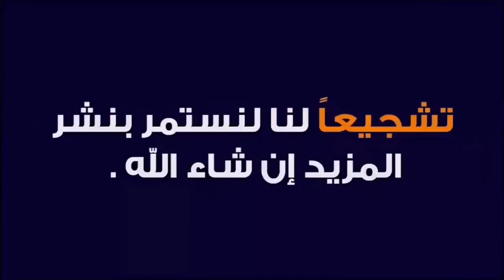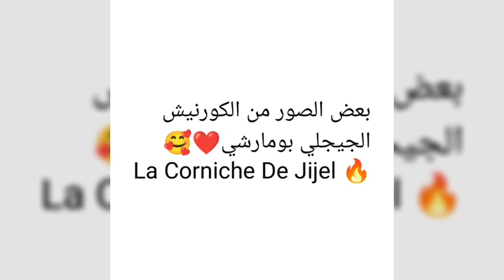شاهد روعة و جمال الكورنيش الجيجلي بومارشي❤️🥰 La Corniche De Jijel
واد كنيس
شقق
سكن
كركاسة
سكنات
منزل
منازل
شقة
المنازل
بيع
كراء
تبادل
محل
محلات
عقار
عقارات
للبيع
للكراء
فيلات
فيلا
اراضي
ارض
قطع
ادرار
الشلف
الاغواط
ام البواقي
باتنة
بجاية
بسكرة
بشار
البليدة
البويرة
تمنراست
تبسة
تلمسان
تيارت
تيزي وزو
الجزائر
العاصمة
الجلفة
جيجل
سطيف
سعيدة
سكيكدة
سيدي بلعباس
عنابة
قالمة
قسنطينة
المدية
مستغانم
المسيلة
معسكر
ورقلة
وهران
البيض
اليزي
برج بوعريريج
بومرداس
الطارف
تندوف
تيسمسيلت
الوادي
خنشلة
سوقاهراس
تيبازة
ميلة
 الدفلى
عين تيموشنت
غرداية
غليزان
مليار
مليون
عقد شيوع
دفتر عقاري
عقد ملكية
سوق العقار
عقد ايجار
فلاحية
ليفري فونصي
تيميمون
 تنس
 أفلو
عين البيضاء
عين مليلة
خراطة
أقبو
أولاد جلال
طولقة
 بني عباس
العبادلة
 بوفاريك
الأربعاء
الأخضرية
 صالح
عين
 قزام
 بئر العاتر
الشريعة
 الغزوات
ندرومة
سبدو
 فرندة
السوقر
أزفون
عزازقة
الميلية
 العلمة
 ولمان
تكسانة
الطاهير
 عزابة
الحروش
القل
سفيزف
 الخروب
 بوسعادة
مقرة
 المحمدية
سيق
جانت
 برج منايل
دلس
 جامعة
 بني صاف
حمام بوحجر
 واد رهيو
زمورة
مازونة
اراضي سكنية
سوق العقار
عقارات
منازل
وكالة عقارية
المدينة الجديدة
عالم
بنايات
اسعار الشقق
شقق للبيع بالتقسيط
شقق تقسيط
فيلات
Béjaïa
Biskra
Béchar
Blida
Bouira
Tamanrasset
Tébessa
Tlemcen
Tiaret
Tizi Ouzou
Alger
Djelfa
Jijel
Sétif
Saïda
Skikda
Sidi Bel Abbès
Annaba
Guelma
Constantine
Médéa
Mostaganem
M'Sila
Mascara
Ouargla
Oran
El Bayadh
Illizi
Bordj Bou Arreridj
Boumerdès
El Tarf
Tindouf
Tissemsilt
El Oued
Khenchela
Souk Ahras
Tipaza
Mila
Aïn Defla
Naâma
Aïn Témouchent
Ghardaïa
Relizane
Timimoun
Bordj Badji Mokhtar
Ouled Djellal
Béni Abbès
In Salah
In Guezzam
Touggourt
Djanet
El M'Ghair
El Meniaa
Adrar
Chlef
Laghouat
Oum El Bouaghi
Batna
oued kniss
immobilier vente et achat
Échange
Wilaya
Daïra
Baladia
Appartement
Villa
A vendre
lotissement
Grand immobilier
garage a louer
Ouedkniss
nouvelle ville
city
centre commercial
ville
achat
vente
maison
Mp3
Chanson
Épisode
1
2
3
4
5
6
7
8
9
10
0
2020
2018
2017
2016
2015
2014
2013
2025
2024
2019
2021
2022
2023
F2
F3
F4
F5
F6
dinar
agence immobilière
Millions
Milliards
أف 2
أف 3
أف 4
أف 5
أف 6
باب
حي
وسط مدينة
المدينة
الجديدة
ولاية
دائرة
بلدية
حلقة
مسلسل
قصة
الدينار
مليون
مليار
دبي
الإمارات
الشارقة
الرياض
السعودية
عجمان
للإيجار
فرنسا
إسبانيا
ألمانيا
تونس
المغرب
ليبيا
مصر
القاهرة
بيروت
ابوظبي
قطر
الولايات المتحدة الأمريكية
بريطانيا
لندن
باريس
ليون
مارسيليا
هولندا
سويسرا
البرتغال
مدريد
برشلونة
إيطاليا
روما
ميلان
الخليج العربي
لبنان
بيروت
فالنسيا
اشبيلية
ليفربول
مانشستر
ميامي
موسكو
باماكو
لاس فيغاس
تيكساس
روسيا
اوكرانيا
بوتين
الحرب العالمية
الصحراء الغربية
موريطانيا
العربي زيطوط
أمير ديزاد
مراد طهاري
ناصر الجن
حسين بولحية
السعيد بن سديرة
هشام عبود
جبار مهنا
السعيد شنقريحة
عبد المجيد تبون
الجنرال توفيق
الدياراس
المخابرات
الجيش الوطني الشعبي
الشرطة
الدرك الوطني
تحريات
النهار
البلاد
الشروق
الهداف
الشيخ كوكو
حركة الماك
حركة رشاد
الدحدوح
مراد دهينة
رشيد مسلي
نكاز
سبيسيفيك
كمال رزيق
القايد صالح
الحراك
وزير القلاليل
وزير الملاهي الليلية
الحاج لخضر
الاندلس
المخزن المغربي
بلماضي
عمار البيري
الميني
قشيحة
قوشيحة
ديدجي رفيق
شاب
خالد
حسني
رامي
لطفي
الصغير
بلال
فيصل
المينيون
مراد
محمد بوسماحة
بنشنات
هواري
المرصاوي
حبيب هيمون
بلا حدود
رضوان
الحاج لخضر
مول العمارة
رضا
شابة
سعاد
صباح
وردة شاغلومانتي
شارلومانتي
ريبيكا
سارة
يامينة
جميلة
خيرة
سهام جابونية الجابونية
ياسين التيغر
أغنية
الفريق الوطني
شبيبة
شباب
اتحاد
مولودية
وفاق
حفيظ الدراجي
كورونا
كوفيد
أم وليد
السياسة
الرياضة
البوليتيك
شمال
شرق
غرب
جنوب
روفيا
البدي
مفتاح الروس
فاردينو
دقيوس و مقيوس
بابور اللوح
ديدين كلاش
فوبيا
طراب كينغ
سامداكس
جليل باليرمو
عقيل
وحيد
ايوب للتسويق و الاشهار
أخبار دزيرية
حراقة
الحرقة
السريع
الهجرة غير الشرعية
اللجوء
زواج أبيض
انور مالك
عدل
تساهمي
فوضاوي
adl
elbilad tv
el boudi
khier mezara immobilier
reda jokar_dz
haraga
harga
sari3
mariage blanc
akil
wahid
avm
31
16
babylone
Trap king
Phobia
Didin klach
Canon 16
Aissa
Sam dex
Babour ellouh
Meftah rous
hadj Lakhdar
ayoub marketing publicité
roufia's world
Afrique
Est
Ouest
Sud
Nord
sport
oum walid
corona
dj rafik
covid
Cheb
bello
lotfi
rami
reda diamond
khaled
hasni
mirou
bilal
djalil
houssem
soolking
sghir
cheikh
Yacine Tiger
didou parisien
Mohamed
Benchenet
bousmaha
marsaoui
sghir
mignon
faycel
faycal
Cheba
raja
sara
manel
dalila
sabah
souad
warda Charlomanti
kheira
yamina
Sihem Japoniya
siham
raja
nour
khimina
rebeca
Mohamed larbi zitout
amir dz
aboud hichem tv
bensdira
dj
djalil palermo
echorouk news
ennahar tv
koukou amazigh
Mohamed benhalima
mouna limam
mourad tahari
politique
Algérie
studio
verdino tv
FLN
RND
DRS
Rachad
Mak
Radio
Amalek tv
Brahim irban
France
Espagne
Maroc
Tunis
Tunisie
Suisse
Australie
Japon
Pays-Bas
Finlande
Danemark
Irlande
Singapour
Sahara occidental
Portugal
Israël